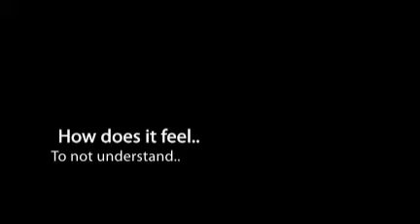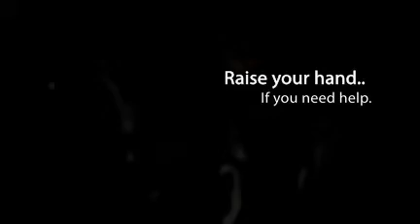Global Action For Children